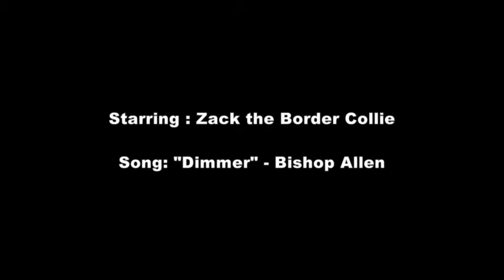Zack the "Spinning" Border Collie!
This is my 7yr old Border Collie Zack. Since being a puppy the lead (leash), has never been his thing...However, it's not an issue; he never wants to be out of your sight.

But he spins. A lot.
Enjoy! (As much as the bad camering will allow...)

Song: Dimmer -Bishop Allen (None owned)